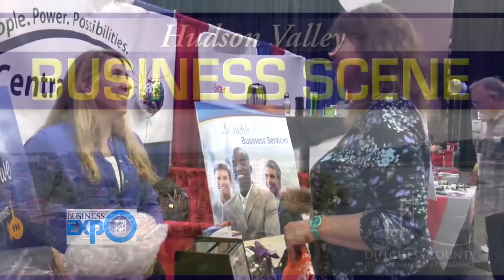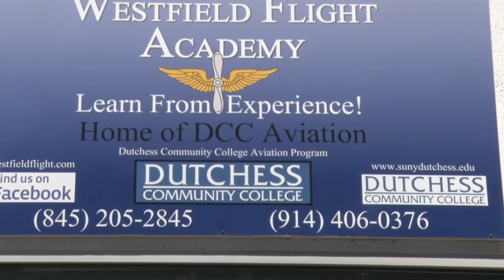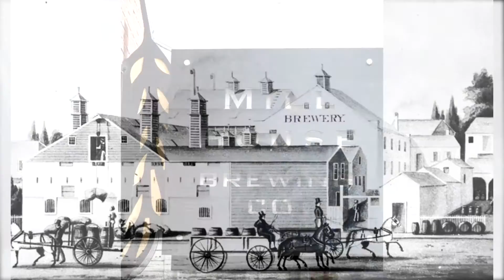Hudson Valley Business Scene featuring Ron Hicks